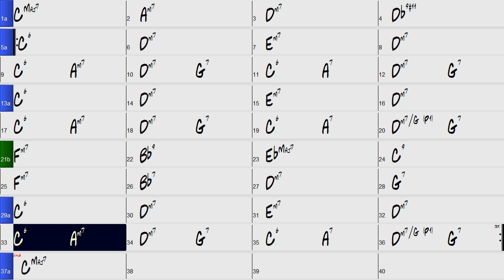Fast Castle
My work , for the public to share, and please advise!